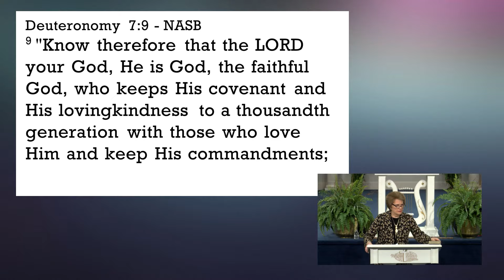{Prophetic} 2024 State of the Church Address | Dr. Sandra G. Kennedy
Our Father God said, the Year 2024 will be marked by wars on several fronts; conflicts will rage, and people will throw off constraints and vent their frustrations and anger. BUT... HIS Grace will be with those who Stand for Righteousness, who are the hidden jewels in HIS Body that will shake the Church, where many will ask in wonder who are these who speak like the Almighty and where did they get such understanding? YOU must Stand FIRM in My Word…My Boundary, for I will use the unknowns, the simple and the humble in 2024 to confound the wise and the proud. Immerse yourself in My Word, read it, meditate on it, live by it, and you will never have to fear as declared in Psalm 27. The Lord said, take heed to His warnings and arm yourselves for this is not a year to entertain distractions or follow after empty pursuits…this is a serious year. Therefore, NOW, is the time for My Church to Stand in the gap and declare Matthew 16:18: ”The gates of hell shall not prevail against MY Church". Jesus Is Coming!